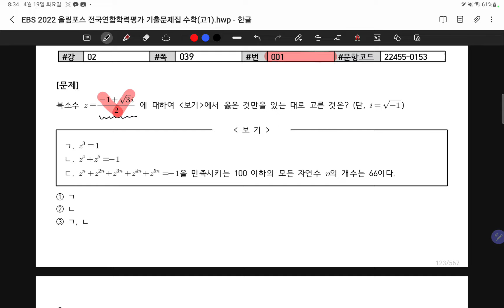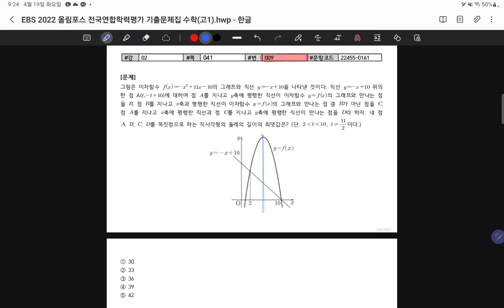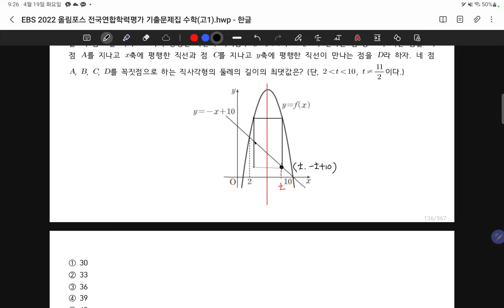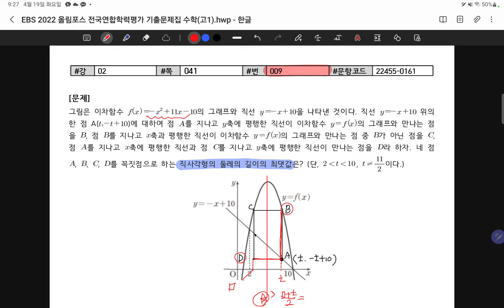22.04.19.화.경화고1.부교재.1등급문제.2단원.#1.5.6.8.9